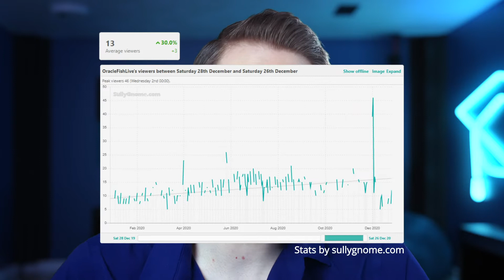WHAT I LEARNED Making a Video EVERY WEEK of 2020 | StreamSchool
Welcome to Oracles StreamSchool, where we offer weekly tips, tricks, and advice to improve your Twitch or YouTube live stream or broadcast!

🎓 Come Hang Out Next Time I'm Live! 🎓